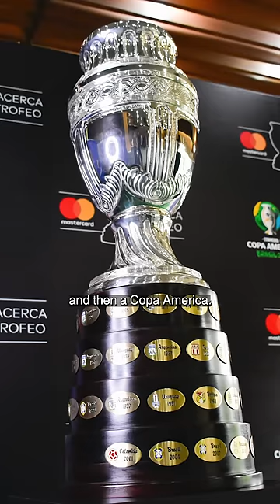What happens if Argentina wins Copa America 2024?